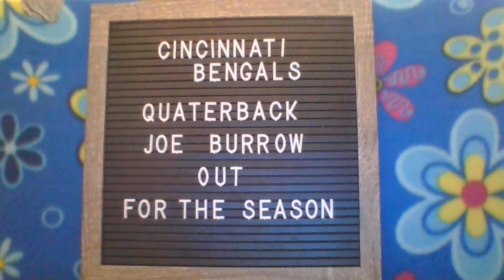Breaking news on Bengals QB Joe Burrow